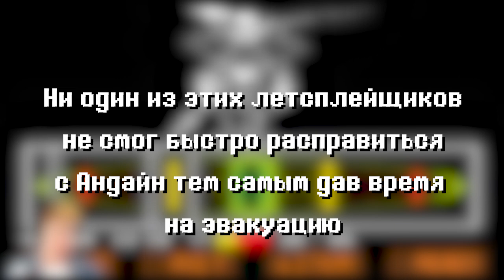Летсплейщики Против Бессмертной Андайн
Перезалив моего старого монтажа. Раз монетизации на этом канале нет, у меня развязаны руки.